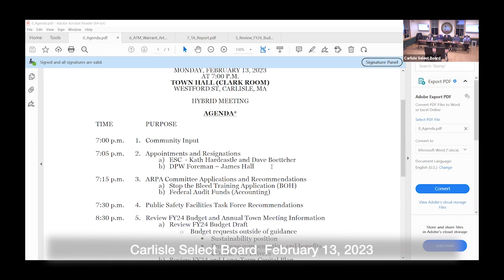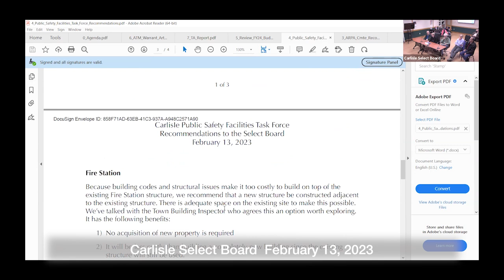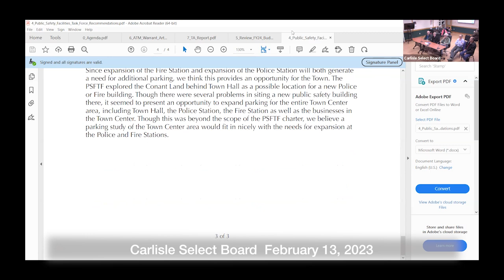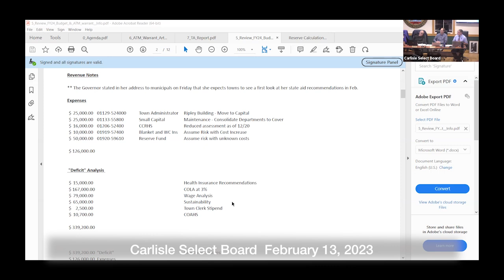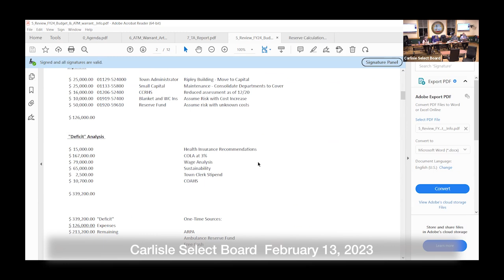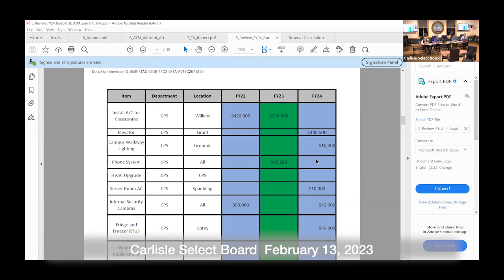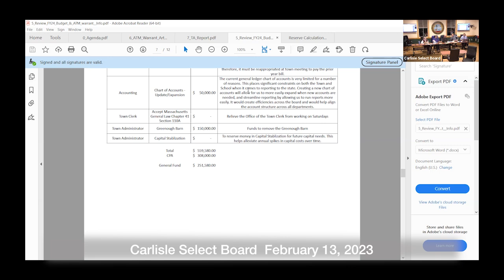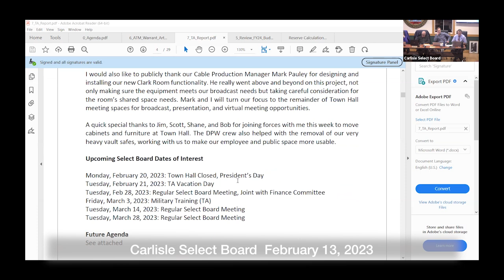Carlisle Select Board February 13, 2023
Carlisle Select Board   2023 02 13